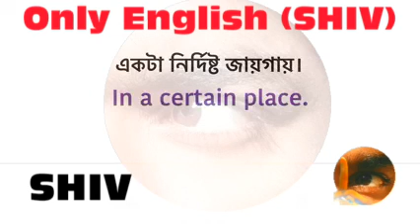কিছু গুরুত্বপূর্ণ বাংলা শব্দের ইংরেজী মানে//Part-288_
Wellcome.🙏